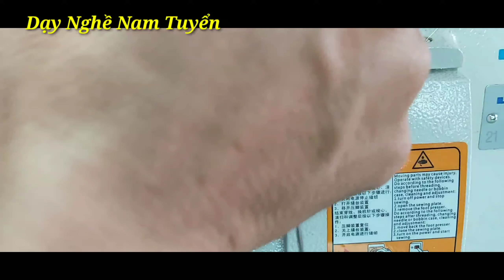Mẹo chỉnh chỉ máy vắt sổ,Sửa máy vắt sổ chỉ xấu/ Nam Tuyển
Mẹo chỉnh chỉ máy vắt sổ,Sửa máy vắt sổ chỉ sấu// Nam Tuyển
- Địa Chỉ: 2a/16 - bình đức 3 - bình hòa - thuận an - bình dương
đang ký kênh để học ngay

Cám ơn !!!